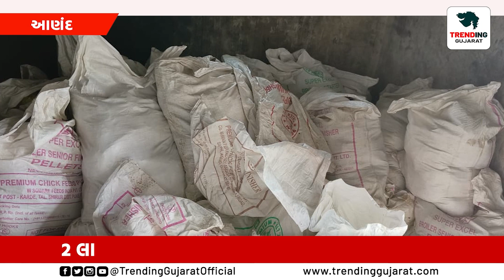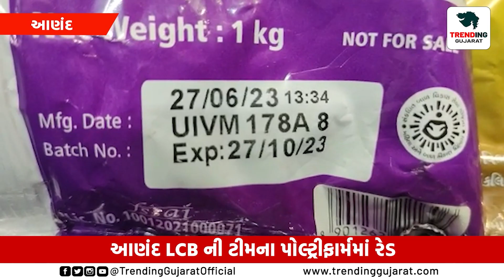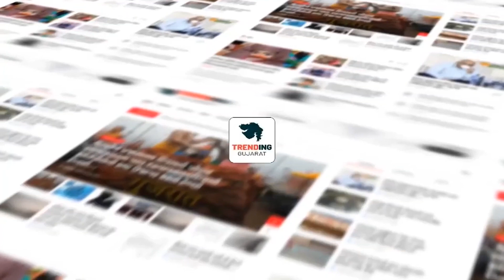Anand : આંગણવાડીના આહાર પેકેટ પોલ્ટ્રીફાર્મ સુધી પહોંચ્યા કઇ રીતે ?